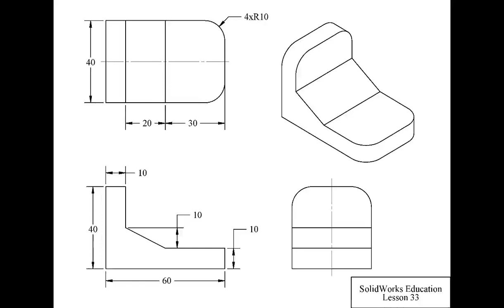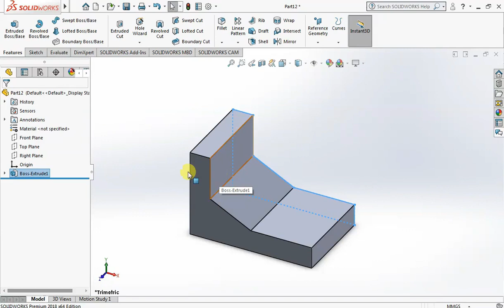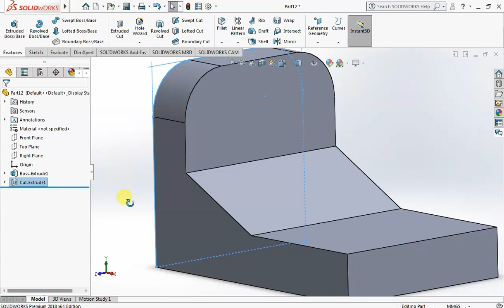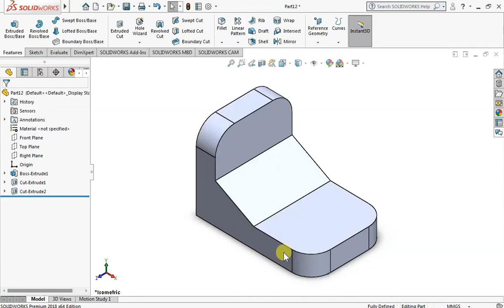Solidworks les 33